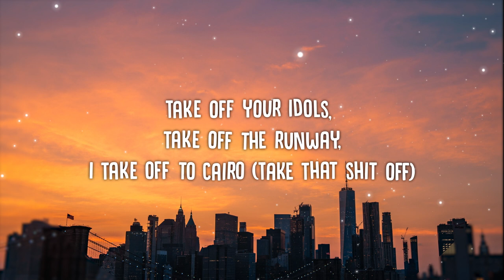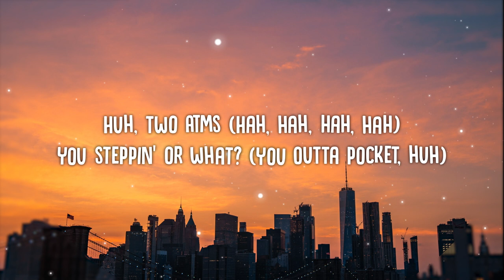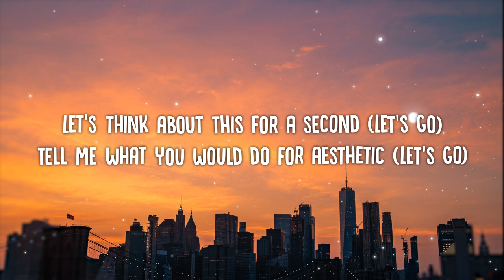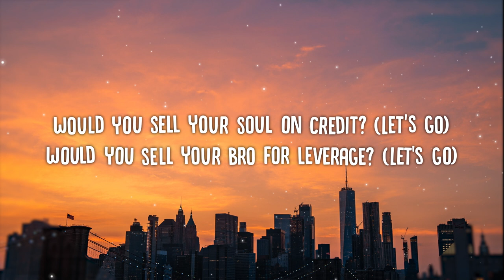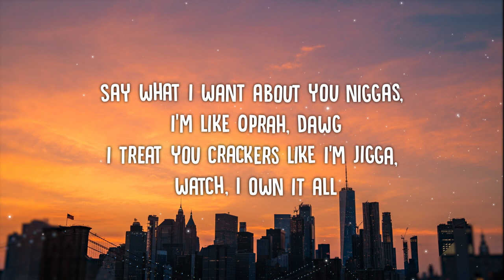Kendrick Lamar - N95 (Lyrics)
Lyrics -

Woah-oh-oh-oh (Yeah)

Take off the foo-foo, take off the clout chase, take off the Wi-Fi
Take off the money phone, take off the car loan, take off the flex and the white lies
Take off the weird-ass jewelry, I'ma take ten steps, then I'm taking off top five
Take off them fabricated streams and them microwave memes, it's a real world outside (Take that shit off)
Take off your idols, take off the runway, I take off to Cairo (Take that shit off)
Take off to Saint-Tropez, five-day stay, take a quarter mill', hell, if I know (Take that shit off)
Take off the false flag, take off perception, take off the cop with the eye patch (Take that shit off)
Take off the unloyal, take off the unsure, take off decisions I lack (Take it off)
Take off the fake deep, take off the fake woke, take off the, "I'm broke," I care (Take it off)
Take off the gossip, take off the new logic that if I'm rich, I'm rare (Take it off)
Take off the Chanel, take off the Dolce, take off the Birkin bag
Take all that designer bullshit off, and what do you have?

Bitch, huh, huh, ugh
You ugly as fuck (You outta pocket)
Huh, two ATMs (Hah, hah, hah, hah)
You steppin' or what? (You outta pocket, huh)
Who you think they talk about?
Talk about us (You outta pocket—shoot, shoot, shoot)

The world in a panic, the women is stranded, the men on a run
The prophets abandoned, the law take advantage, the market is crashin', the industry wants
Niggas and bitches to sleep in a box while they makin' a mockery followin' us
This ain't Monopoly, watchin' for love, this ain't monogamy, y'all gettin' fucked
Jumpin' on what the hell is that? I gotta relax when I feel (Huh, facts)
All my descendants, they come in my sleep and say I am too real (Huh, facts)
I'm done with the sensitive, takin' it personal, done with the black and the white, the wrong and the right
You hopin' for change and clericals, I know the feelings that came with burial's cries

Copy off us
[Bridge]
Servin' up a look, dancin' in a drought
Hello to the big stepper, never losin' count
Ventin' in the safe house
Ventin' in the sa-

Can I vent all my truth? I got nothin' to lose, I got problems and pools, I can swim on my faith
Cameras movin' whenever I'm movin', the family suin' whatever I make
Murder is stackin', the president actin', the government taxin' my funds in the bank
Homies attracting the feds when I'm bracking, look at my reaction, my pupils on skates (Hold up, hold up)
What community feel they the only ones relevant? (Let's go)

Huh, huh, ugh
What your life like? Bullshit and gossip (This shit hard)
Say what I want about you niggas, I'm like Oprah, dawg
I treat you crackers like I'm Jigga, watch, I own it all
Oh, you worried 'bout a critic? That ain't protocol (Bitch)